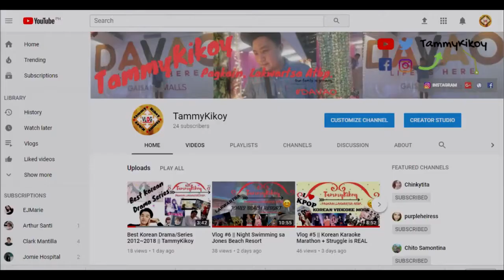Katrina Velarde - Chandelier LIVE! (HIGHEST VERSION) - REACTION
My Name is TammyKikoy and I am from DAVAO, PHILIPPINES!

Location: SOMEWHERE OVER THE RAINBOW
Camera: Canon G7X Mark II
Video Editor: Sony Vegas Pro 10